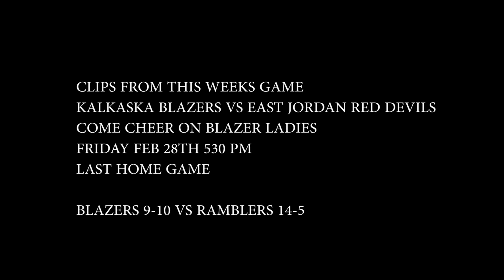Kalkaska Blazers varsity girls 2-25-20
Nice win over the East Jordan Red Devils. Split on the year pretty evenly matched.
Good luck Blazer ladies in Districts next week!